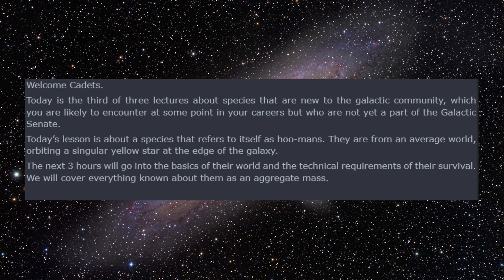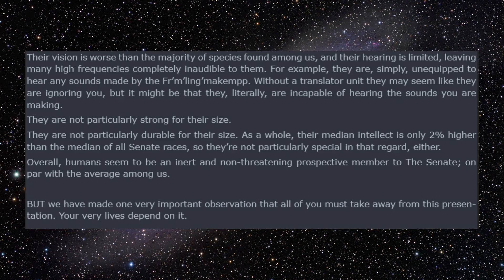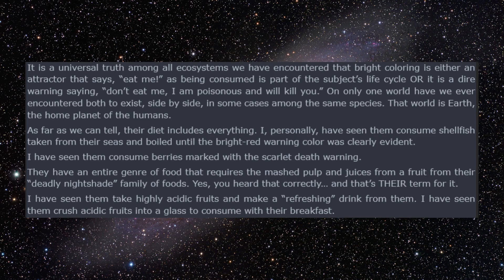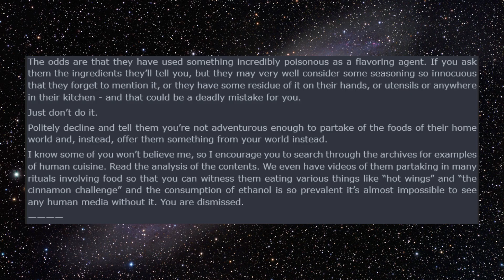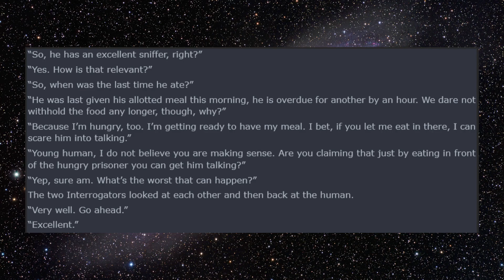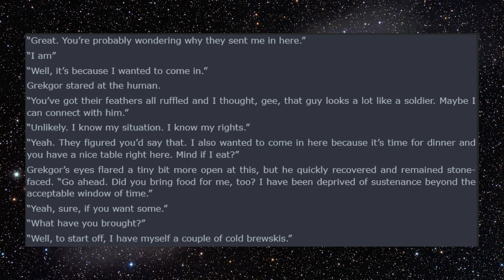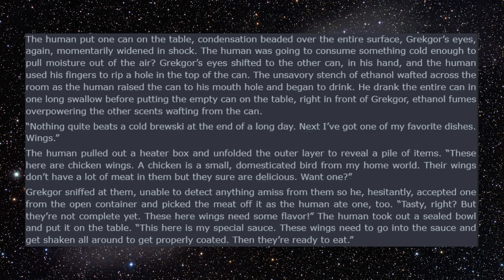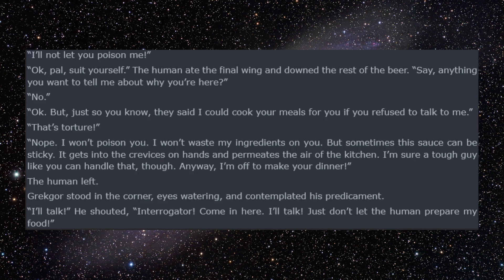They Eat What? (r/HFY)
Original story written by u/NoOneFromNewEngland

The human digestive system is something to marvel at. Xenos don't appreciate the spice of life.